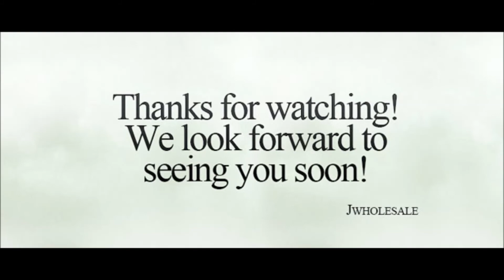Jwholesale.com Necklace: D1S8971 Bracelet: U1B3407 Earrings: D1E20504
Adjustable Draw String Toggle Lobster Closure Magnetic Stackable Metal Resin Acrylic Glass Semi-Precious Stone Murano Pendant Stunning Statement Dazzling Multi-Piece Chain Link Crystal Rhinestone Wedding Evening Clutch Clutches Purse Bags Bag Clasp Patina Pearl Felt Faux Dangling Tassel Glitter Abstract Heart Bead Spaced Loop Multi-Strand Post Hook Clip-on Silver Cubic Zirconia Flower Pedal Vintage Drop Wood Butterfly Cluster Charm Inspirational Designer Inspired Barrett Choker Matching Asymmetrical Carved Cut-out Lucite Enamel Cast Metal Scarves Scarf Bib Delicate Ornament Watch Watches Leather Accessories Jewelry Necklace Necklaces Necklace Set Necklace Sets Bracelet Bracelets Earring Earrings Spring Hinge Cuff Bangle Ring Rings Stretch Shells Shell Knotted

We are not the owner of this music nor do we intend to infringe on any copyright.